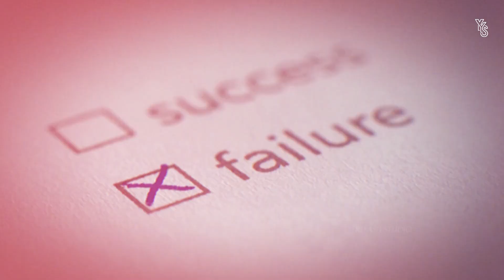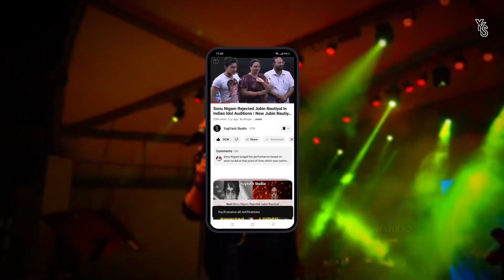Sonu Nigam Rejected Him on Indian Idol | See How Jubin Nautiyal Proved Him Wrong!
Sonu Nigam Rejected Jubin Nautiyal In Indian Idol (X Factor) Now Jubin Comeback Full Video By YugYash Studio

Video Name :- Sonu Nigam Rejected Jubin Nautiyal In Indian Idol (X Factor) Now Jubin Comeback Full Video By YugYash Studio

Social Follow :-

ID :- @yugyashstudio

jubin nautiyal audition in indian idol 2011 full episode
indian idol vishal mishra
indian idol 15
indian idol song
indian idol season 14
indian idol audition 2024
indian idol priyanshu dutta
indian idol telugu season 3
sonu nigam song
sonu nigam ami je tomar
sonu nigam odia bhajan
sonu nigam mimicry
sonu nigam new song
sonu nigam and shreya ghoshal
sonu nigam live performance
sonu nigam bhakti song
sonu nigam sad song
sonu nigam ka gana